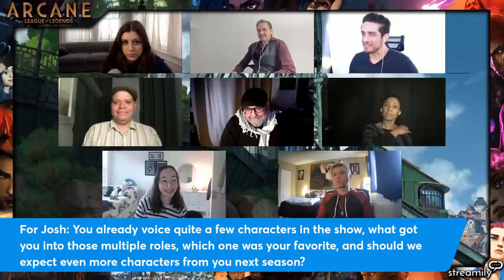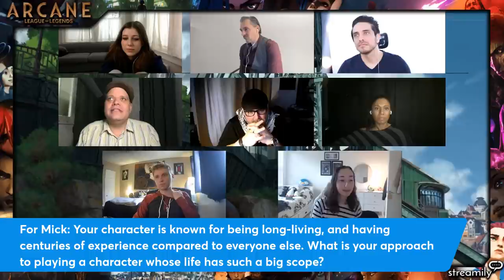Live Q&A with the Arcane Cast!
Come join Hailey and Deepcut on 1/29/22 @ 10 AM PST as they chat with some of the voice actors from Arcane!

The Cast Joining Us So Far:
JB Blanc as Vander
Jason Spisak as Silco
Mia Sinclair Jenness as Powder
Toks Olagundoye as Mel
Mick Wingert as Professor Heimerdinger
Josh Keaton as Deckard/Salo/Gorgeous Man (Local Cuisine)